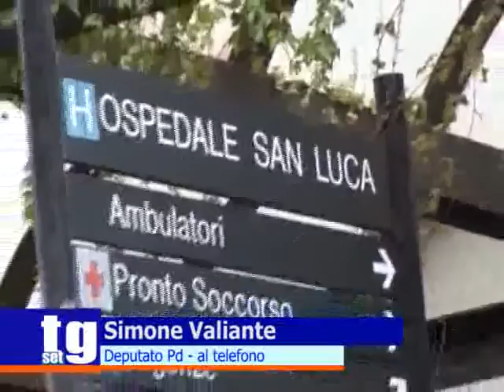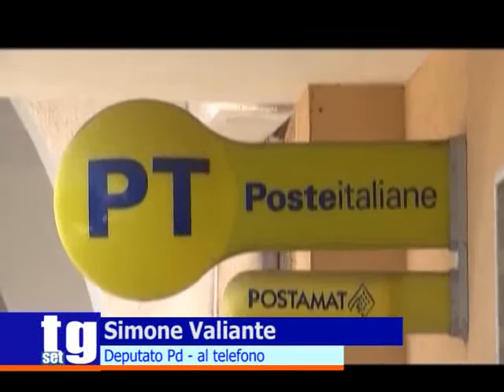Simone Valiante sanità poste